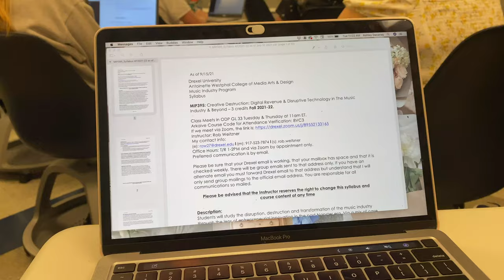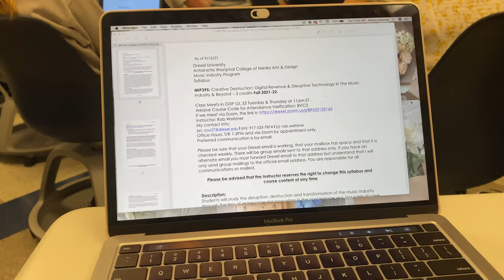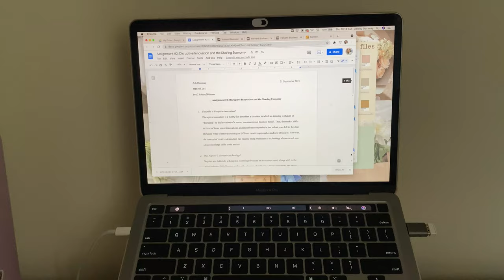first week of in person classes vlog (drexel university) // Ashley Claire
oops i'm not dead just busy i promise...

sorry it took me so freaking long to get a video up but my friend's friend asked why i stopped posting which reminded me to upload this lol. so here's a week in my life during the first week of classes and they're IN PERSON WOAH. i hope you guys enjoyed watching these college videos again, crazy it's been over a year and a half since I was in a classroom.